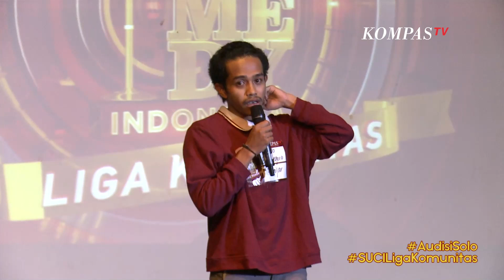Fajar: Mahasiswa Tingkat Akhir..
SOLO, KOMPAS.TV - Fajar: Mahasiswa Tingkat Akhir..